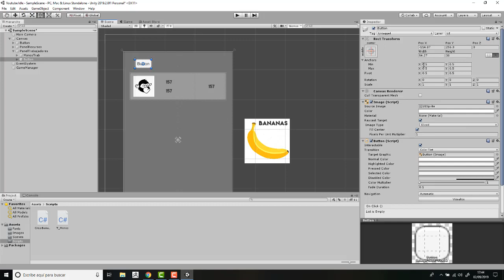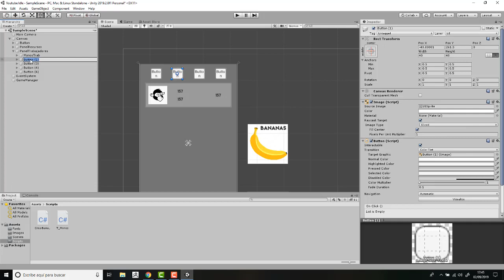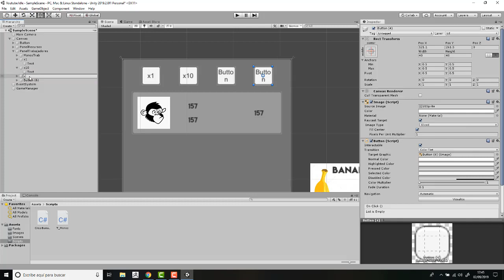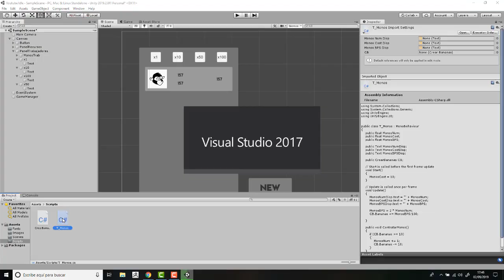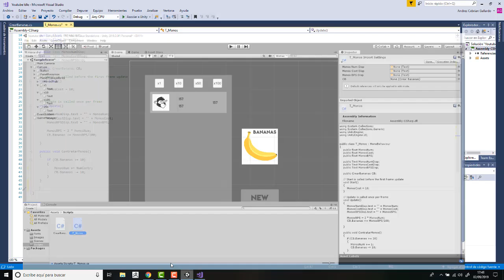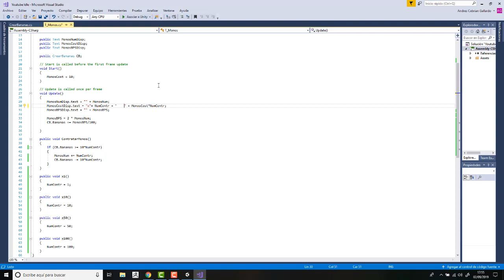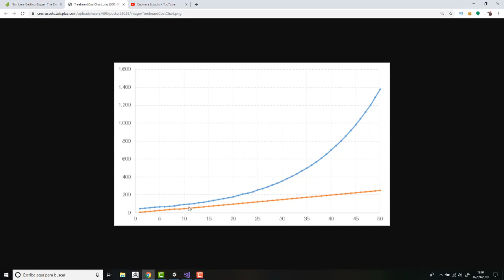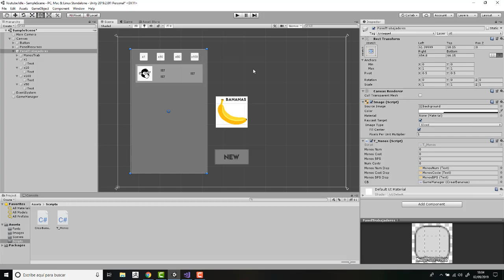Crea un juego CLICKER sin saber programar- Compra multiple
Vamos poco a poco, pero seguros. Lo que digo siempre, mucho más fácil de lo que pensamos :p Al final hacer juegos sin saber programar está al alcance de muchos. Haz el siguiente Realm Grinder o Clicker Heroes, consigue millones, e invitame a unas cañas para celebrarlo.

En esta entrega vemos como podemos hacer compras multiples, en este caso de los trabajadores básicos. Además profundizamos en como mostrar textos más complejos de cara a mejorar la experiencia del usuario.